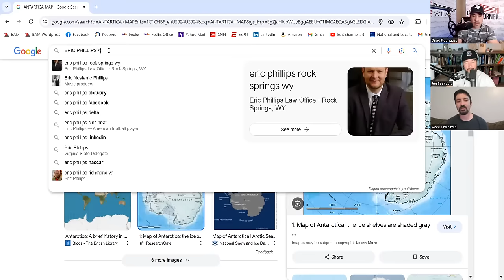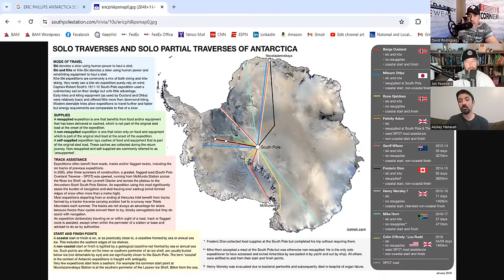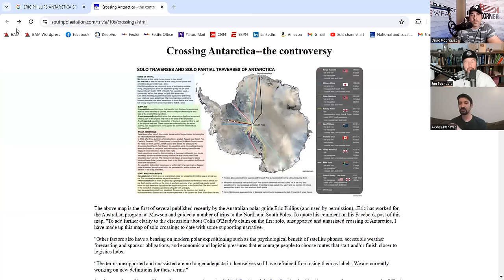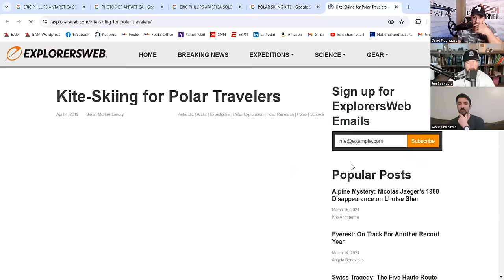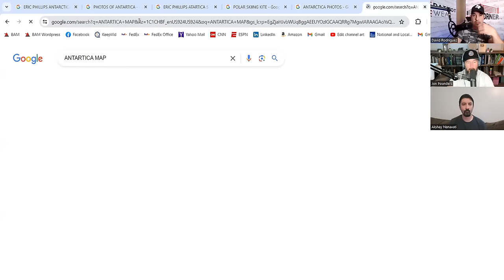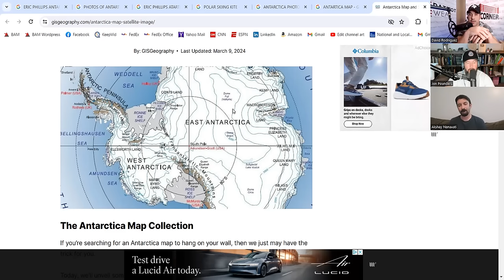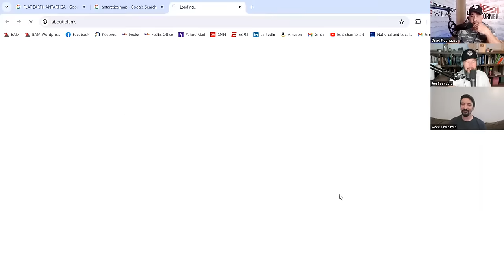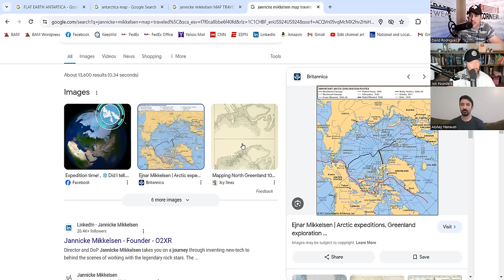INSANITY! Man To Cross Antarctica On Foot While Pulling A 500 LB Sled!? Will He Survive?!